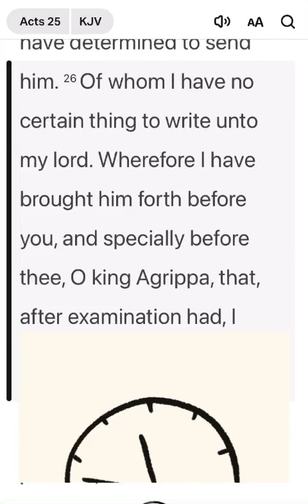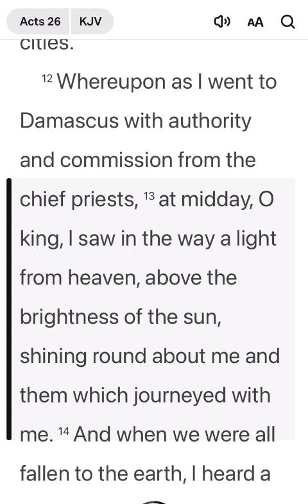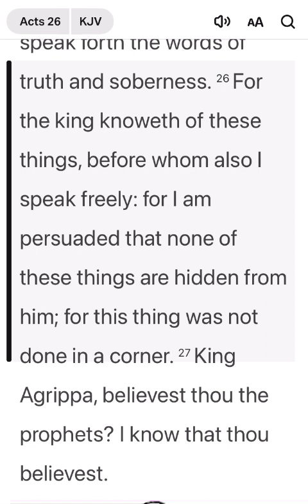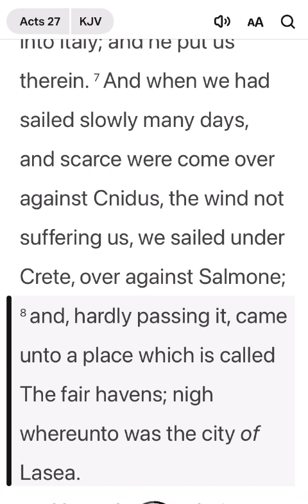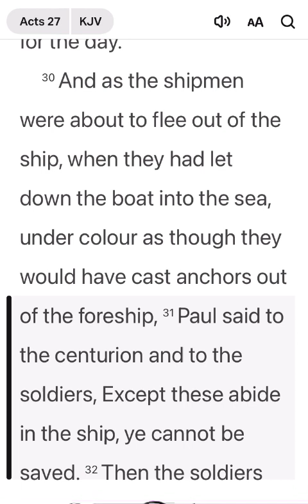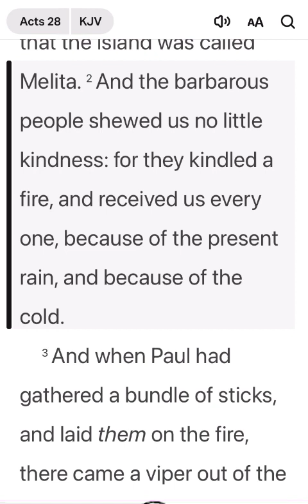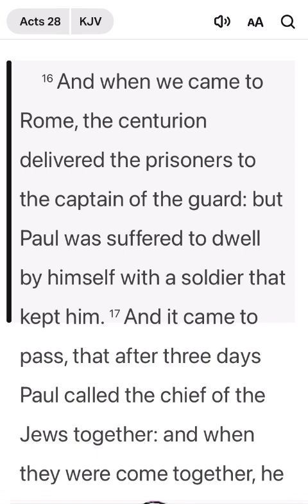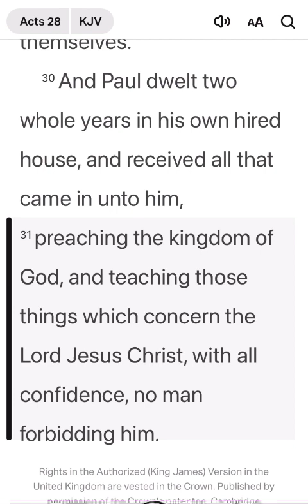Holy Bible | Acts 26-28| Daily Meditation